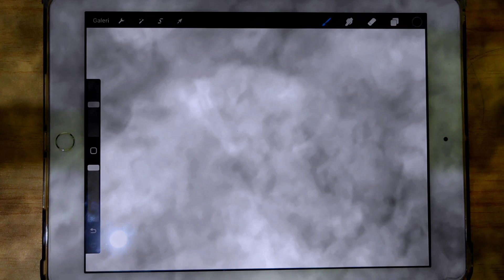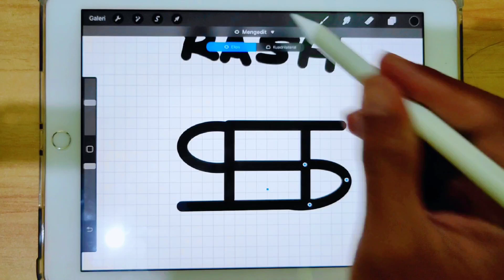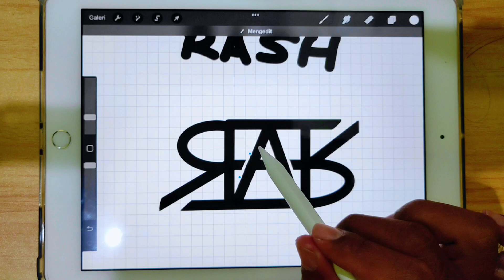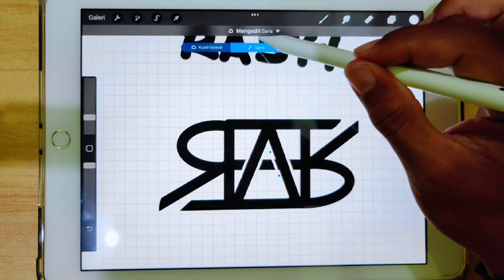aplikasi membuat logo | RASH LOGO 💥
cara membuat logo nama di android | aplikasi pembuat logo
aplikasi membuat logo nama, sekaligus cara membuat logo nama di android menggunakan aplikasi pixellab
 untuk caranya silahkan tonton video ini sampai habis, semoga bermanfaat bagi kalian semua🙏
 ➡️aplikasi pembuat logo tuk android

♨️orang lain juga banyak yang mencari:
  - cara membuat logo,
 -- cara membuat logo nama,
- cara membuat logo di android,
- cara mudah mengedit nama jadi logo,
- cara edit nama jadi logo di hp android,
- aplikasi edit nama jadi logo,
- aplikasi membuat logo nama,
- cara membuat logo di infinite design,
- cara jago pakek infinite design,
- tutorial membuat logo di infinite design,
- infinite design tutorial,
- bikin logo nama di TikTok,
dan semua yang menyangkut proses editing
 disini kita belajar bersama utk mengedit dan membuat logo nama kita atau logo nama toko atau perusahaan, mari saling berbagi ilmu,
    jangan lupa tinggalkan jejak kalian di komentar untuk ide yang lebih menarik.